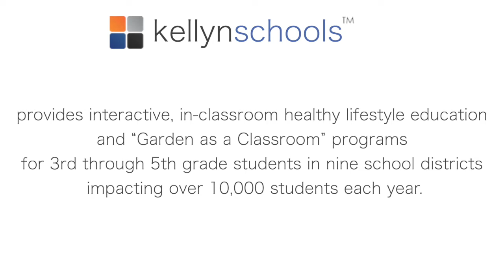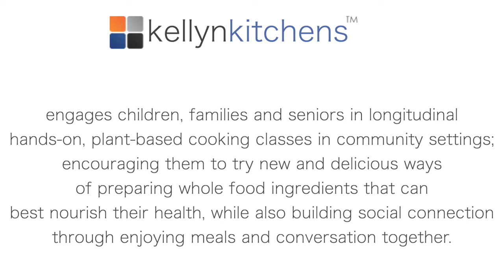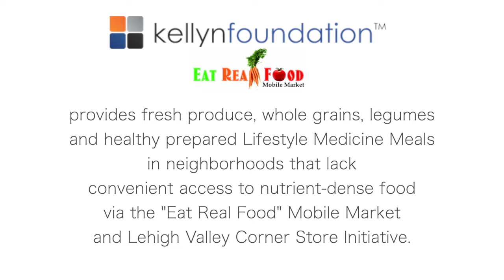Fighting Childhood Obesity with Community Lifestyle Medicine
Childhood Obesity is a leading concern for healthcare professionals. It can even be called an epidemic in its own right. Enter Lifestyle Medicine – with lots of education, connection, and making real food work in real life. Turning around a communities health is very challenging but can be done, as Dr. Meagan Grega MD of the Kellyn Foundation has demonstrated.

In her medical practice, she was frustrated with the lack of care opportunities for children with obesity. The overwhelming response was that the healthcare system could only help after they got sick, not before. Dr. Grega took it upon herself to start a movement in her region of Pennsylvania to combat Childhood Obesity throughout multiple facets of implementing Community Lifestyle Medicine.

The Kellyn Foundation is a 501(c)3 Non Profit that has programs such as Kellyn Kitchen, Kellyn School, Kellyn Healthcare, and the Kellyn Mobile Kitchen.

Dr. Marc Braman, MD, interviews his colleague Dr. Meagan Grega in this Zoom Interview. Together they talk about the process of fighting the childhood obesity epidemic, how starting at an early age also starts to help parents and adults dealing with the effects of obesity, and the successful fight the Kellyn Foundation has put on by the means of donations, grants and busy volunteers.

Working in local school districts, Kellyn Schools educates youth utilizing school gardens and fun, interactive classroom programming to encourage healthy lifestyle choices.

Delivering fresh, local healthy food  in combination with nutrition programming, cooking demos and chronic disease screening with a mobile truck.

Intervention programs that empower families to change to a healthier lifestyle with the guidance of a medical professional and ongoing group support.

In our schools, organizations, and neighborhoods, Kellyn Kitchens uses local healthy food choices to educate, train, and encourage families to create healthy, delicious meals.